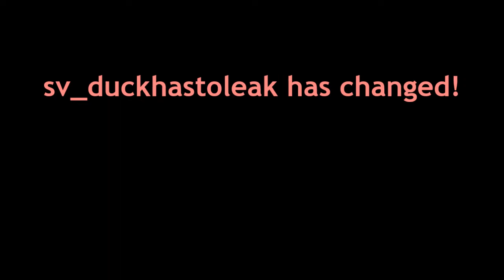ZDaemon Thursday Night Survival #193 Highlights - Estranged (Part II)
For some reason the author made the wad harder which took a few hours before we even got to PAIN, which is a shame really. Otherwise, we've still captured some good stuff last Thursday:

- MachoQuack
- JCD void nonsense
- Gliding
- The end of Eris and Choft's journey
- More of Alteus' shenanigans.